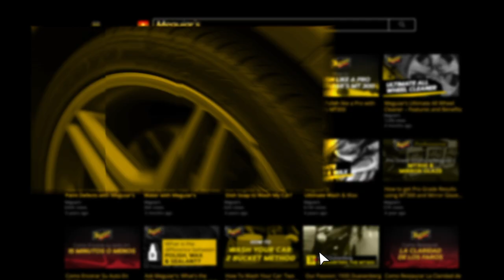Meguiar’s Hybrid Ceramic Family - Official US Commercial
Meguiar’s released a whole new concept in paint protection last year that stirred up the market with Meguiar’s Hybrid Ceramic Spray Wax featuring sophisticated hybrid chemistry in a simple to use spray format. This year, their advanced Hybrid Ceramic line grows with the release of Meguiar’s Hybrid Ceramic Liquid Wax. This all-new formula takes Si02 hybrid technology and gives you the benefit of ceramic protection, but in a familiar, easy-to-use, liquid wax.

With exciting, cutting-edge Si02 hybrid technology, you get hybrid ceramic protection that seals the paint, but is as easy to apply as an ordinary liquid wax. Just apply a thin amount of product to a panel, let it cure for 3-5 minutes, and then wipe off easily with a premium microfiber towel, like Meguiar’s Supreme Shine Microfiber Towel. That’s it! The formula produces a slick, protective, water beading layer between your paint and the elements. There’s no excessive rubbing, tricky application procedures or precise curing and removal requirements. When done, you’re left with ceramic protection and durability that lasts and provides a super high contact angle of water beading protection. It’s Ceramic made easy!

We also added Meguiar’s Hybrid Ceramic Detailer to the Hybrid Ceramic family. This advanced formula puts a whole new twist on what a spray detailer can deliver by gently and quickly removing light dust and contaminants while leaving behind a layer of hybrid, Si02 ceramic protection that beads water like crazy.

Meguiar’s has been making amazing detailers for quite some time, but none like this one! As you would expect from a traditional detailer, it contains lubricants that help to buffer the surface when removing light contaminants between regular washings and wax applications. However, our chemists have figured out a way to infuse this with Si02 technology to leave behind Hybrid Ceramic protection by just spraying on and wiping off. It’s the ideal choice for maintaining pre-existing Hybrid Ceramic Protection created by Meguiar’s Hybrid Ceramic Spray Wax or Meguiar’s Hybrid Ceramic Liquid Wax, but it can also be used to strengthen any wax, sealant or coating of choice. When done, paint is left with a slick finish, increased shine and a boost in water beading protection.